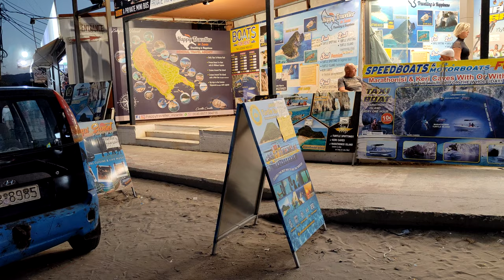Laganas , Zakynthos in 4K 60fps HDR ( UHD ) Dolby Atmos 💖 The best places 👀 evening motorbike ride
You can support our work by subscribing to our TRAVEL PHOTO channel 🎁👀, leaving * like * 👍 and sharing, thank you for watching :-) 💖 The TRAVEL PHOTO channel will show you the most beautiful places and become your travel guide.  You can also support us directly to our bank account with a voluntary contribution here :
   Welcome to an evening motorbike ride through the center of Laganas. The evening city of Laganas has its charm thanks to the colorful neon lights and beautifully lit streets. After dark, Laganas comes alive and is considered the busiest on the whole island. The beach turns into one big disco and crowds of young people enjoy the fun. Laganas is located in the south of the island of Zakynthos in the Ionian Sea, Greece. Much of Laganas is a national park, established to protect the turtles, and is the most popular holiday resort on Zakynthos. There is the largest beach and taverns with typically Greek and international cuisine. Laganas lies in a bay from which three small islands peek out: Cameo Island, Pelouzo (Peluso) and Marathonisi (Turtle Island).
Zante -Greece , Laganas Zakynthos nightlife , Laganas night